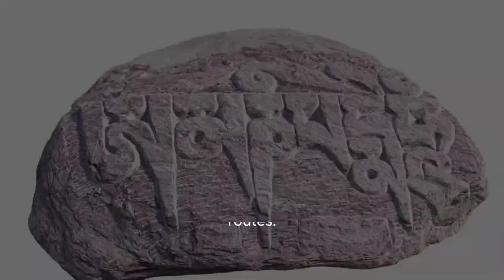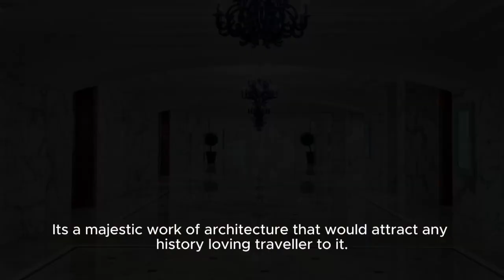Noor Mahal| History of noor mahal Bahawalpur| Pakistan#noormahal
Palaces of Bahawalpur.
NoorMahal is a Pakistan army-owned palace in Bahawalpur and a hidden gem of Bahawalpur, Pakistan. It belonged to the Nawabs of Bahawalpur princely state, during British Raj.
There are various stories regarding its construction. According to one legend, Nawab Adnan Abbasi IV had the palace made for his wife; however, she was only there for one night, as she happened to see the adjoining graveyard from her balcony, and refused to spend another night there, and so it remained unused during his reign.
Noor Mahal is one of the hidden gems of Bahawalpur, due to the lack of publicity. The palace is open to the public. It is currently in the possession of the Pakistan Army and is used as a state guest house for holding state durbars and meetings with foreign delegations.
In 1956, when Bahawalpur State was merged into Pakistan, the building was taken over by the Ausaf department. The palace was leased to the army in 1971.
The building was declared a protected Monument_of_Pakistan in September 2001 by the Government of Pakistan's Department of Archeology, and it is now open for general visitors, students trips, and other interested persons
Explore hidden wonders of our natural world with Knowledge Hub 976. Join us as we uncover nature's secrets, from stunning landscapes to fascinating wildlife.